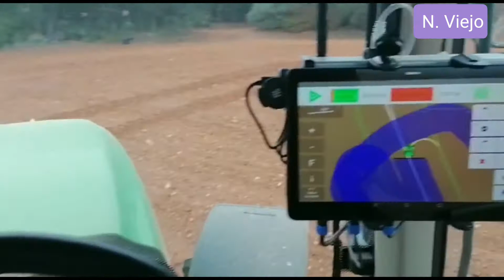ABONADO, Castilla la Mancha.